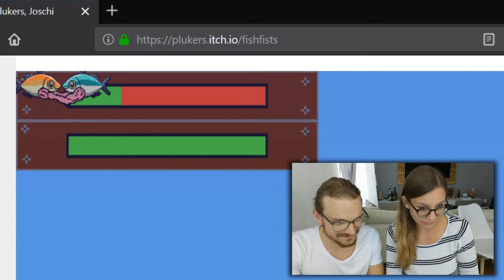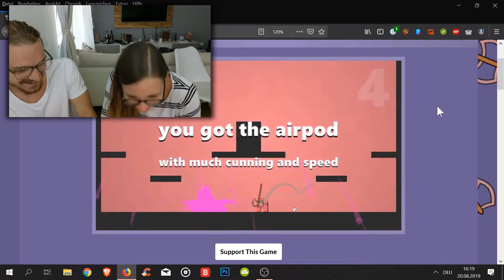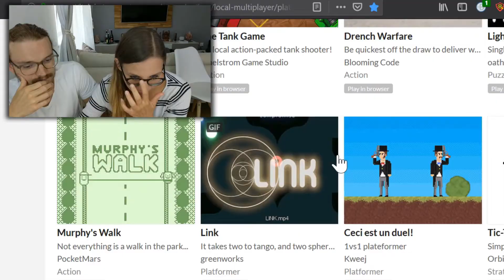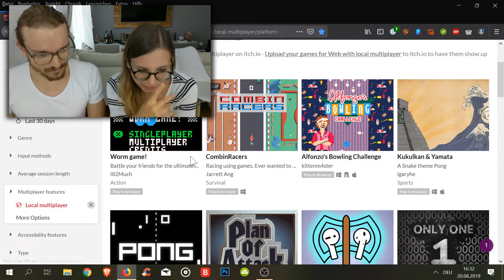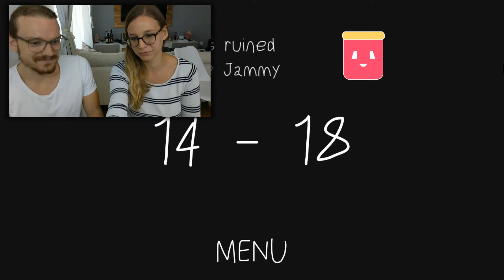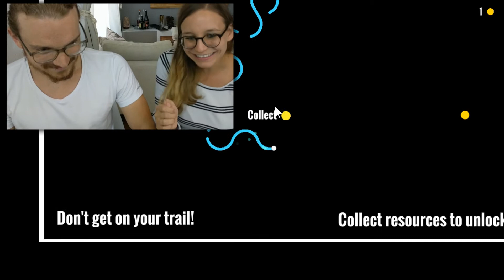Watch these fun mini games if you are bored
In this video we play 5 fun mini games. Some are very funny others are a bit wierd but in the end we still had a lot of fun playing these fun mini games.
Come and join us while we play fun mini games and be prepared to laugh your socks off.

Hi there, we are J and M and together we are BROMINGA! We post funny and entertaining videos about gaming and everything else that we find interesting.